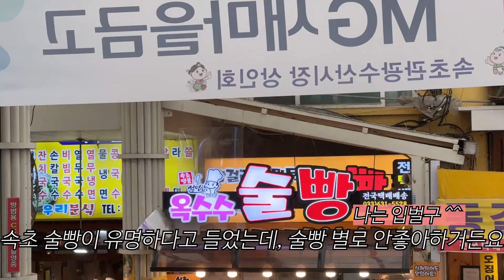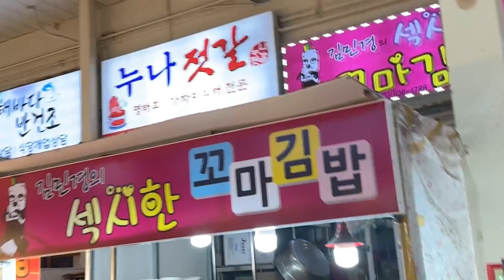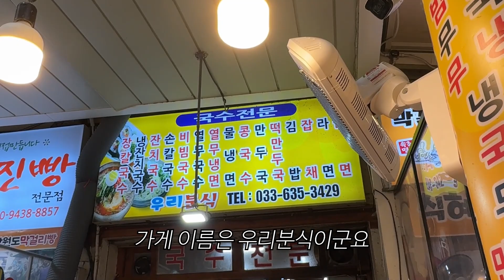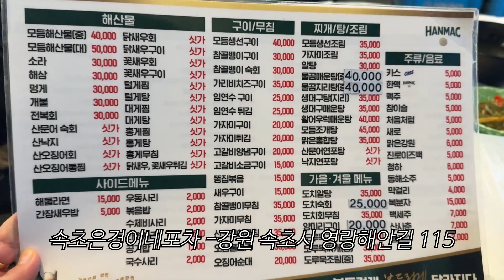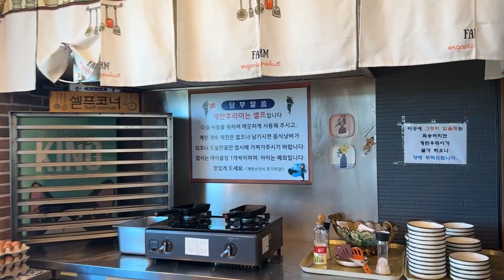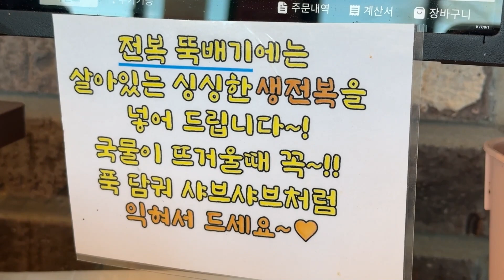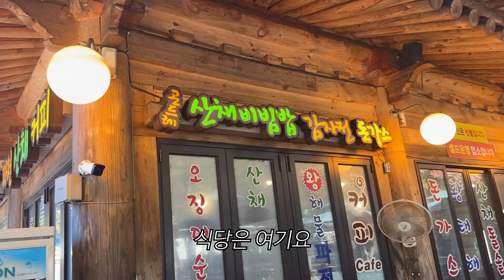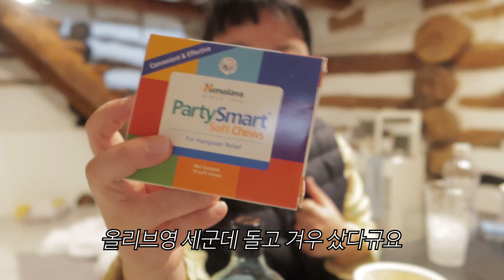실시간으로 살찌는게 보이는데 이거 맞아?|속초 갔는데 바다 한번 안보고 술만 푸는 술먹방| 대게 먹고 동명항포차 가서 헌팅 구경하고 강아지랑 온천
속초라고 말 안하면 속초 갔는지도 모르겠어 정말 🤦‍♀

00:00 인트로
00:20 가평휴게소 잣호두과자존맛탱 !
00:40 속초중앙시장 먹거리, 술빵!
02:20 첫째날 숙소
03:08 대게+회 술
08:47 2차 가는길
09:28 동명항 포장마차
11:38 숙소와서 먹고 또 먹고
12:10 아침
12:33 해장하러 전복뚝배기, 전복순두부찌개
14:08 설악산국립공원에서 감자전이랑 돈까스
15:17 속초여행의 하이라이트 온천!!!
17:45 삼겹살,목살,갈매기살,복분자주

📍속초게랑회랑 -강원 속초시 영금정로 15
📍속초은경이네포차 -강원 속초시 영랑해안길 115
📍다래정식당 - 강원 속초시 설악산로 1091
  (설악산 애견동반 불가 !!!)
📍바람꽃해녀마을 속초본점 -강원 속초시 바람꽃마을길 37 1층 :반려견동반 전용 룸 있음
📍복골온천 - 강원 양양군 강현면 복골길201번길 58

🎵Track : 코로 부는 리코더 -  • [행복해지는 귀여운음악] 코로 ...
🎵Track : 인생 뭐 있냐 - • [만사 귀찮을 때 듣는 코믹한 음악] 인생 뭐 있냐 | 모르겠다.